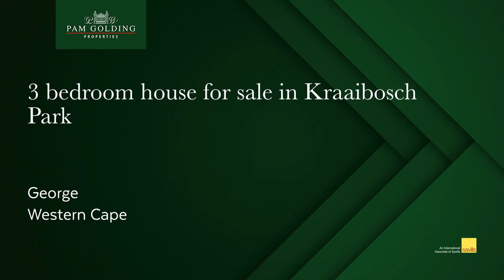3 bedroom house for sale in Kraaibosch Park (George) | Pam Golding Properties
Brand new and ready for occupation

Construction of phase 2 is moving along very well with a number of units nearing completion.

This unit has just been completed and is ready for occupation. Well situated with easy access to the main entrance. Enjoy some northerly mountain views from the master bedroom and the living area.

The design and layout is perfect for a lock-up-and-go lifestyle with a compact kitchen and open plan living/dining area. The bedrooms are spacious and comfortable, tiled and fitted with built in cupboards.